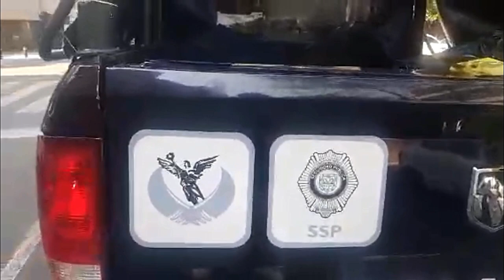Iban a Liberar Árbol pero Oficial Amenaza con Presentarlos Ante el MP